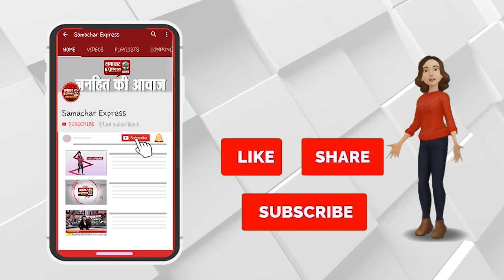दीपिका पादुकोण की फिल्म छपाक को दिल्ली हाईकोर्ट से झटका, रिलीज पर लगी रोक